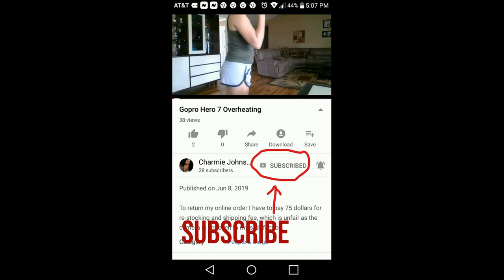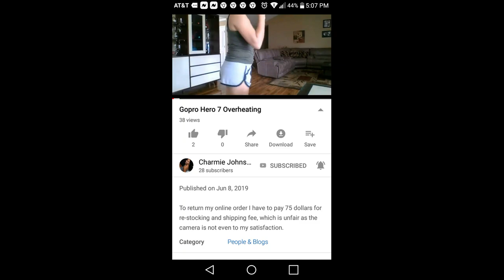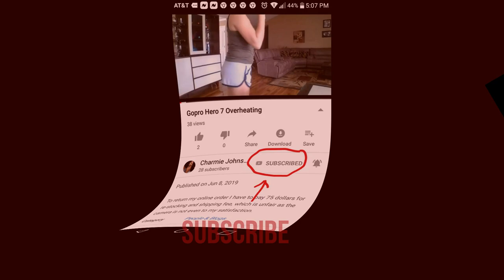Alabama journey Part 5 | Backyard picnic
My 3rd day of visit to Alabama. Meeting the relatives. Tasted the best smoked chicken. Find out how my in-laws do their get together. What food do they prepare?